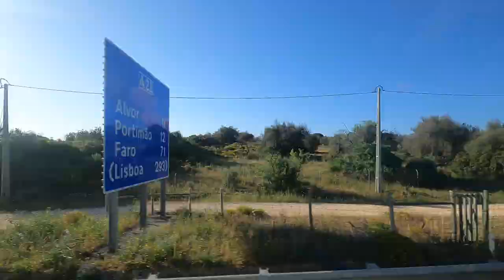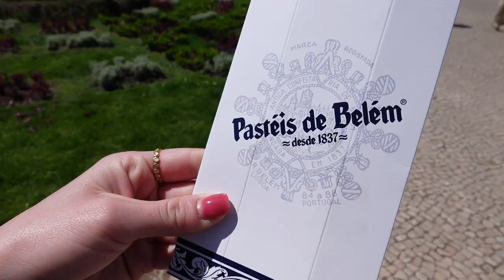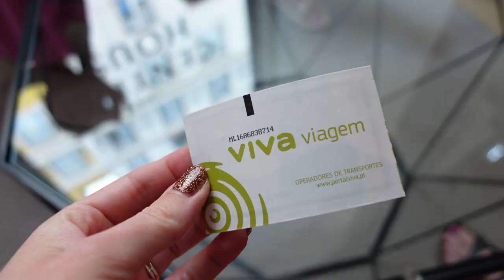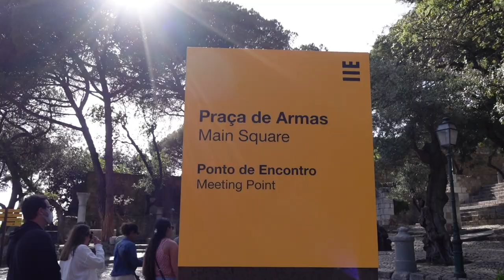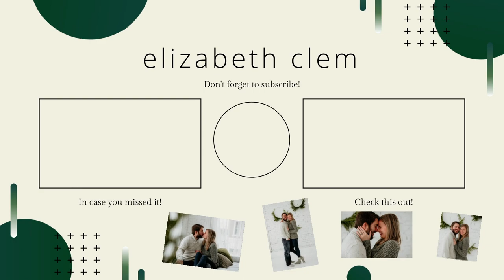Lisbon, Portugal! Yellow Trolleys, Pink Street, Peacocks, City Tour // EF Ultimate Break Vlog 14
Onto our last city! Today we travel from Lagos to Lisbon and enjoy another day in Portugal! We take a bus with EF Ultimate Break to get from city to city and once we arrive in Lisbon we check into our last hotel (probably the least functional out of all of them 😅 After dropping our bags and grabbing some lunch, we meet back up with our group for a guided city tour of Lisbon with a local guide. After our guided tour we were hit with a great example of Instagram vs. Reality when looking for the famous yellow trolley street 😂 Last stop of the night was the Pink Street before dinner & bedtime 😂 Thanks for watching don't forget to subscribe!

If you'd like to travel with EF Ultimate Break, use my link for $100 off your first trip with them!

**EF does not pay me or ask me to make these videos. These are all of my honest opinions and I'm just sharing my experiences while on this tour!

FAQ:
Lisbon Accommodation: Rodamon Lisboa - The Central House Lisbon Baixa. Most travelers had 3/room but we requested 4/room. Standard rooming.
Time of year we visited: April